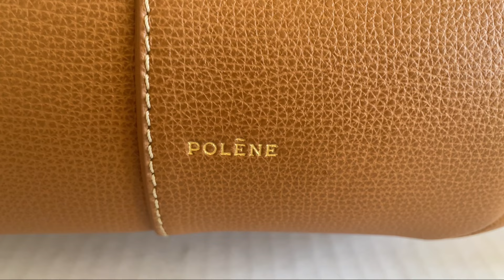POLÈNE CYME MINI TEXTURED CAMEL UNBOXING AND CLOSER LOOK | FALL BAG